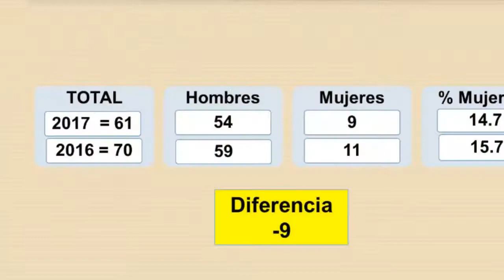Resumen Semanal 27-02-2017